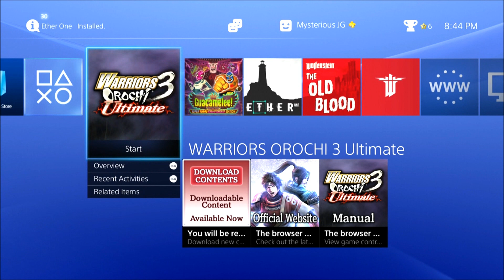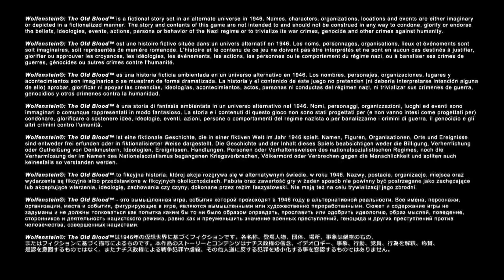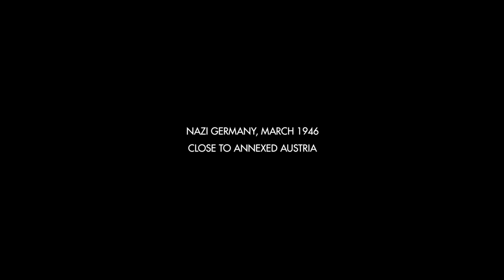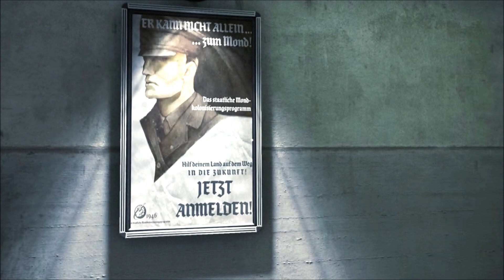Let's Play Wolfenstein The Old Blood 01: Many Bothans died to bring us this information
Let's jump right into The Old Blood, a prequel about how Blazkowicz learns the location of Castle Wolfenstein so he can screw up the attach in 1946 and lose the war.  But that happens later, so we should have nothing but success in this game!  Right?